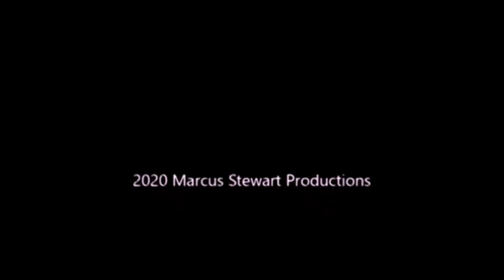Tuesday Night Showdown #394